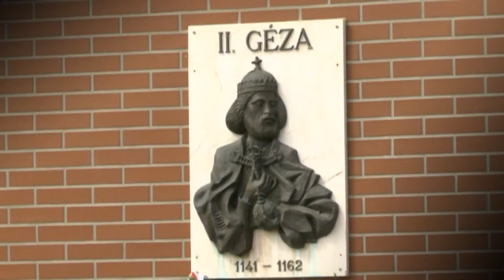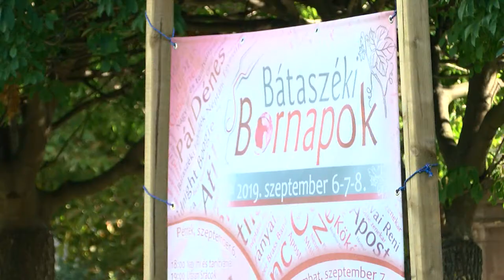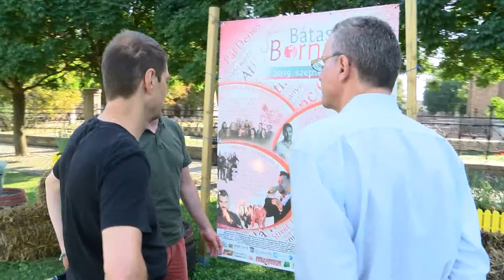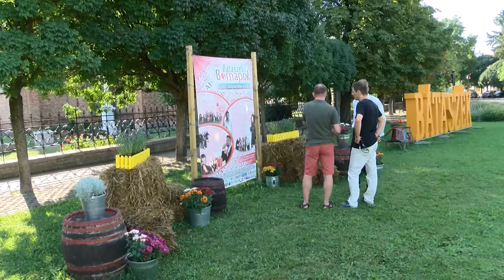Cikádor magazin - Bátaszék 20190902